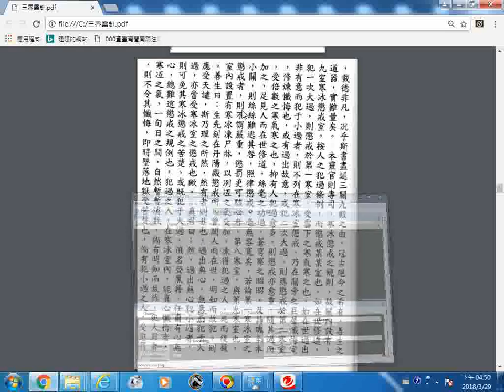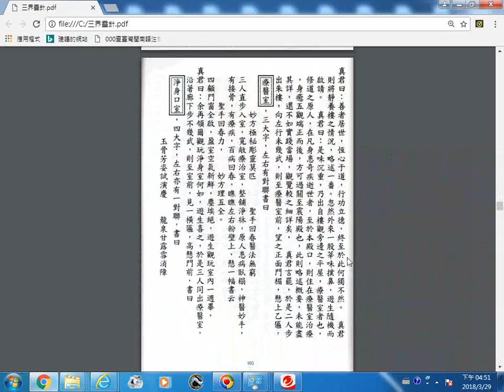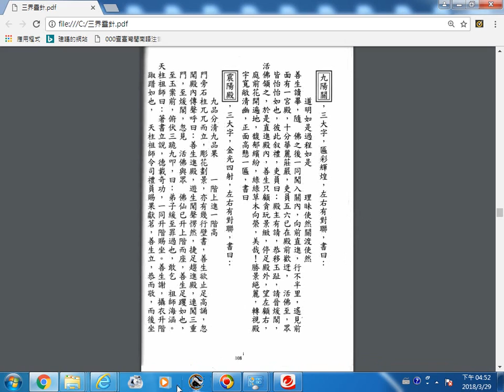三界靈針瀏覽第92頁起 談三關九殿處罰犯大小過錯受寒冰之氣的情形